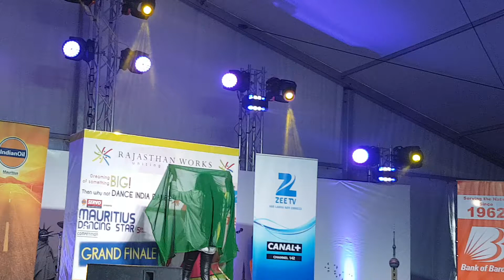Yovina (Crazy Swagger)😝😜🤙🏼✌🏻... Prop Round